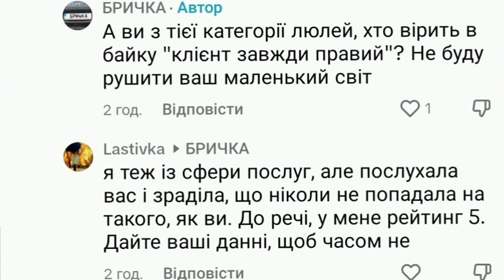БРИЧКА таксі. Відповідь на коментар в TikTok.